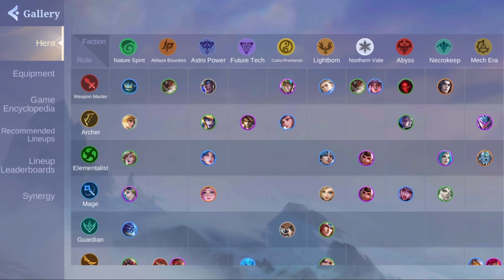Magic Chess Patch update V301.1